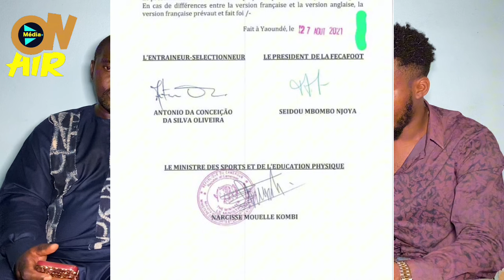1ère rencontre entre Marc Brys et Narcisse Mouelle Kombi sans Samuel Eto’o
Le ministre des sports reçoit en audience le nouveau sélectionneur des lions indomptables Marc Brys

Le sélectionneur des lions indomptables du Cameroun est arrivé à Yaounde pour la signature de son contrat

Convention FECAFOOT état du cameroun , clarence seedorf samuel eto’o , seedorf lions indomptables, seedorf FECAFOOT , samuel eto’o dieudonné happy , dieudonné happy FECAFOOT , signature contrat marc brys

Le professeur narcisse mouelle kombi n’est pas un bon ministre de sports

La FECAFOOT nommera-t-elle son propre staff à la tête des lions indomptables?

Can 2025 , sponsors championnat camerounais, sponsors MTN elite one , donald ngameni samuel eto’o , donald ngameni FECAFOOT , georges weah samuel eto’o , narcisse mouelle kombi football , Georges weah liberia

Samuel eto’o pas d’accord avec le choix de Marc Brys validé par la présidence

Narcisse mouelle kombi FIFA , conférence Marc brys , jean paul akono iya Mohamed, denis lavagne iya mohamed , denis lavagne lions indomptables, jean paul akono lions indomptables, paul narcisse mouelle kombi , don quixote , dette FECAFOOT , dette samuel eto’o état du Cameroun

Le président de la FECAFOOT écrit au ministre des sports pour marquer son désaccord avec le choix du nouveau sélectionneur

Lettre samuel eto’o narcisse mouelle kombi , la lettre narcisse mouelle kombi , thierry edjoa , otto pfiester thierry edjoa , otto pfiester iya Mohamed, iya mohamed thierry edjoa

Le secrétaire général de la présidence de la république a-t-il tourné le dos à samuel eto’o ?

La lettre acceptant la proposition du ministre des sports de recruter Marc Brys est signée par le SGPR proche de Samuel Eto’o

Samuel Eto’o presidence de la république, samuel eto’o chef de l’état, samuel eto’o omam biyik , Ferdinand ngoh ngoh paul biya

La présidence de la république valide le nouveau sélectionneur proposé par le ministre narcisse mouelle kombi

La FECAFOOT dans une sortie renseigne qu’elle n’a pas été consulté pour le choix du nouveau sélectionneur

Le président de la FECAFOOT n’est pas d’accord de la nomination de marc brys comme sélectionneur des lions

Le nouveau sélectionneur des lions indomptables du Cameroun est connu ; il s’appelle Marc Brys

Marc brys lions indomptables, marc brys cameroun , marc brys samuel eto’o , marc brys ministère des sports , marc brys narcisse mouelle kombi , marc brys FECAFOOT , marc brys secrétaire général à la présidence, marc brys Ferdinand ngoh ngoh , marc brys sélectionneur lions indomptables, marc brys entraîneur lions indomptables, marc brys paul biya , short liste selectionneur lions indomptables, marc brys rigobert song , marc brys antonio conceiçao , henri michel lions indomptables, coupe du monde 1994 , arthur jorge lions indomptables, can 2006 , paul le guen lions indomptables, parcours marc brys , claude leroy lions indomptables, claude leroy cameroun , pierre lechantre lions indomptables, winfried schafer lions indomptables, hugo broos lions indomptables

Jose Mourinho pourrait être le prochain sélectionneur des lions indomptables du Cameroun

Des discussions très avancées sont en cours pour que Jose Mourinho soit le nouveau sélectionneur des lions

Dans l’émission les grandes bouches sur canal+ , nabil djellit dit pourquoi les entraîneurs de renom ne veulent pas prendre la sélection camerounaise

Samuel eto’o corruption , samuel eto’o scandale, procès samuel eto’o , procès TAS , mamadou niang samuel eto’o , mamadou niang cameroun , mamadou niang lions
Indomptables, Mamadou niang rigobert song

Nabil Djellit déclare que les entraîneurs de renom ne veulent pas du Cameroun à cause de samuel eto’o

Nabil Djellit sélectionneur lions indomptables , nabil djellit cameroun , nabil djellit samuel eto’o , nabil djellit lions indompt